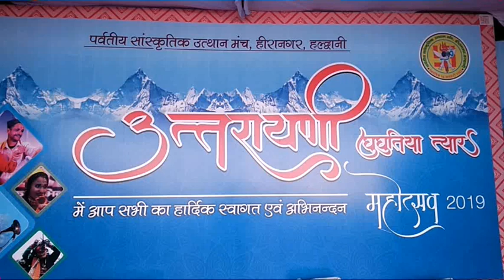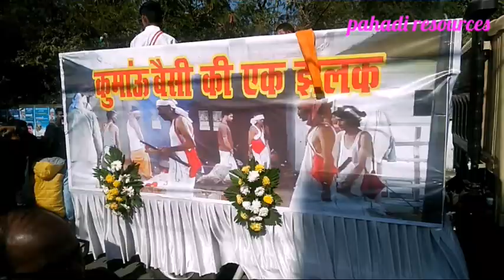उत्तरायणी मेला : झाँकी | UTTARAYANI Jhanki HALDWANI UTTARAKHAND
उत्तराखंड की सांस्कृतिक झलक उत्तरायणी त्यौहार में देखी जा सकती है !

इसी झांकी को हमारे द्वारा आपके सम्मुख प्रस्तुत किया जा रहा है !